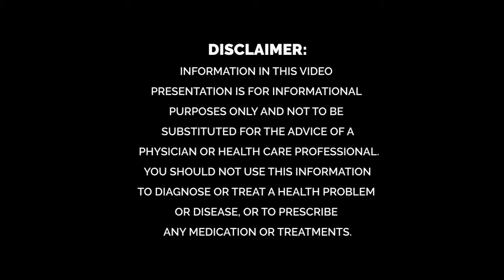Dr. Rand McClain Speaks About HCG and Weight Loss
Dr. Rand talks about HCG (human chorionic gonadotropin) weight loss.